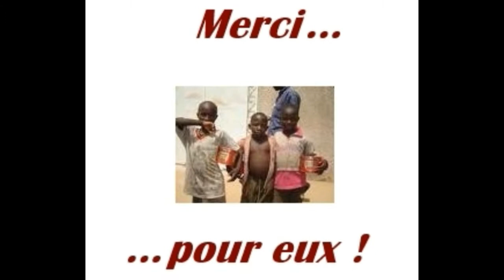Elles, ils l'ont aimé